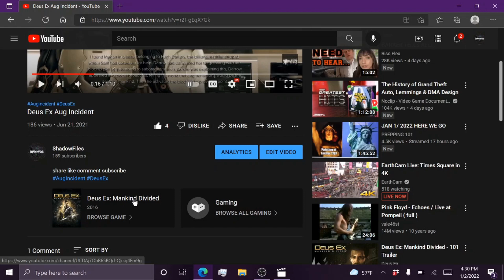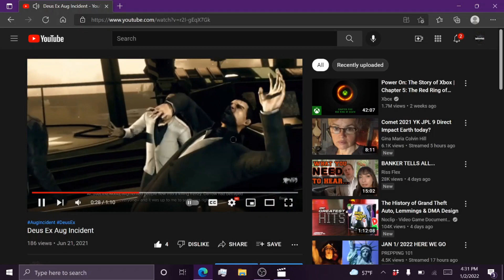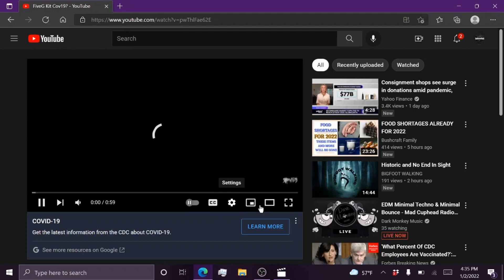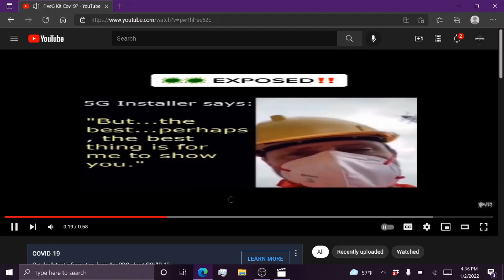5G Deactivating Humans?! Remote Shutdown